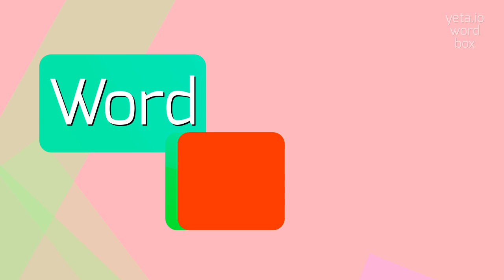How to say "mesosomes"! (High Quality Voices)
Watch in this video how to say and pronounce "mesosomes"!